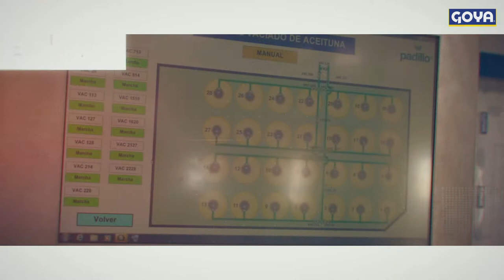Goya Spain: A state of the art Company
Goya Spain has made significant R&D investments, with the essential purpose of increasing its production and even further improving its quality. Let´s discover Goya Spain.